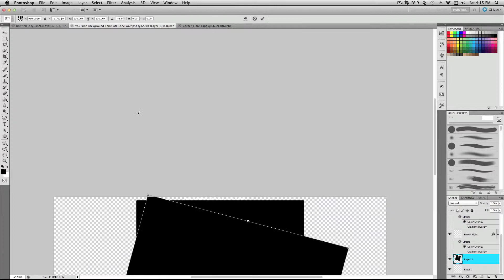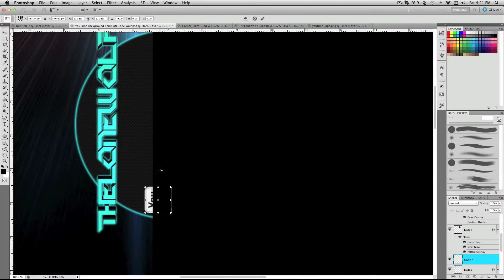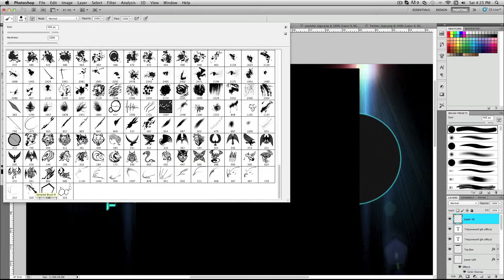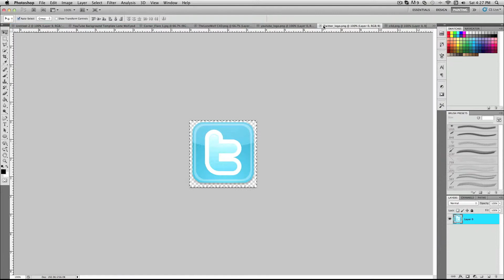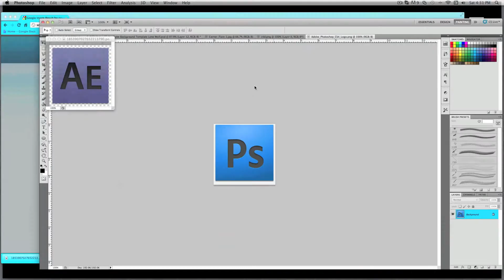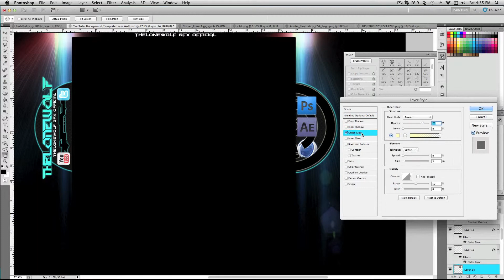TheLoneWolf GFX: Background Speed Art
Here is my new youtube layout for the channel. I hope you liked the video and please leave me a like it really helps. I am always open for suggestions for new videos so don't be afraid to ask.